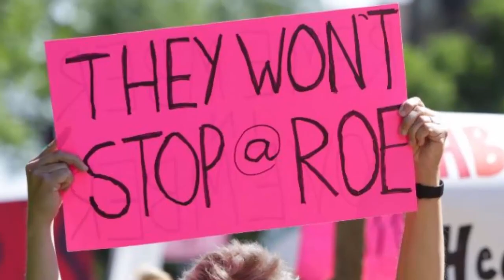Iowa GOP governor calls special session with ‘sole purpose’ of passing abortion restrictions